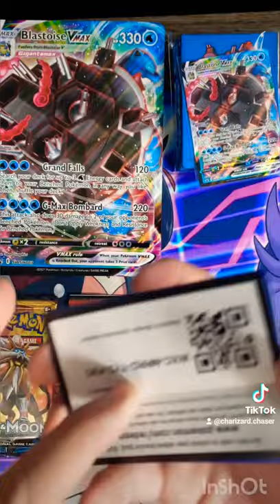Blastoise Vmax Jumbo Box worth opening?! Let's play the money game Profit or Bust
I finally got around opening a Blastoise Vmax Jumbo Box like the previous one the Venusaur Box. I wish they would come out a Charizard Vmax Jumbo Box to fit with the Kanto Starter trio. I was lucky enough to nab one before any scalper did. There is no Pokemon Cards set with Blastoise Vmax and Venusaur Vmax. They should of included them in the shining fates set as a shiny variant.